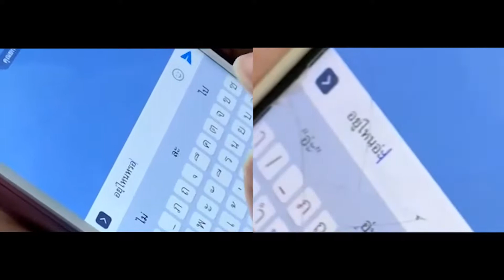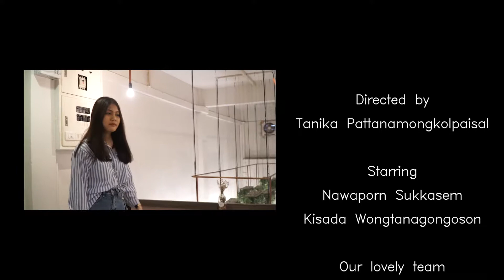Charlie Puth - We Don't Talk Anymore (Fan made MV)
This video is not a public type, only anyone with a link can watch this. This music video is only use for the school project.